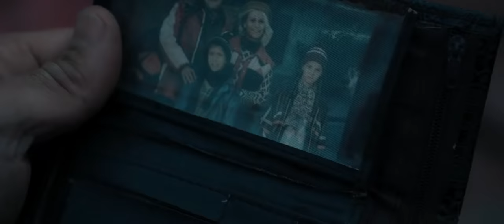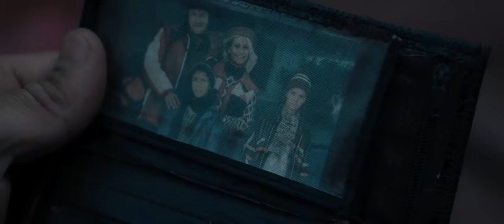TURISTAS pelicula de terror 2021 en espa;ol latino mejor peliculas de terror estreno 2021 nueva